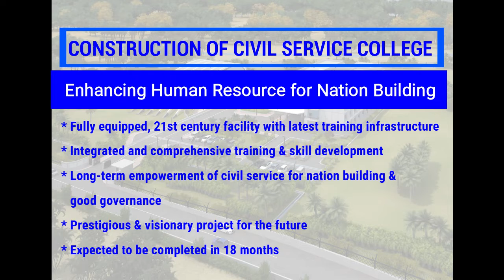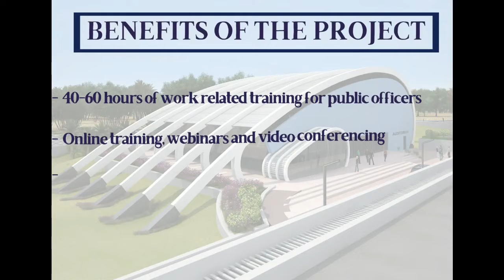PM Modi, PM Jugnauth launch Civil Service College to be developed in Mauritius under India's support